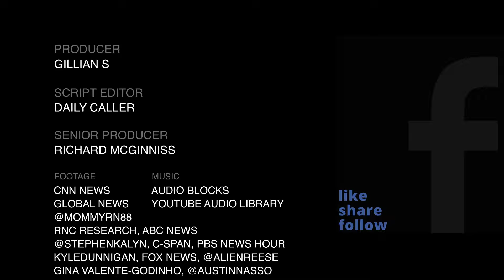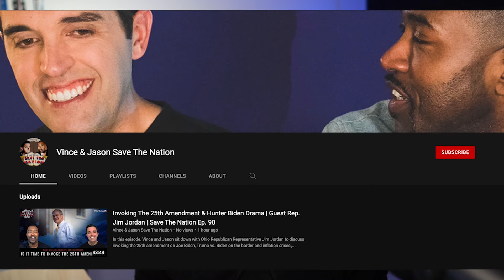ROUNDUP: The FUNNIEST Political Impressions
Who did it best? In this collection of the funniest political impressions, Donald Trump, Joe Biden and Kamala Harris are all winners.